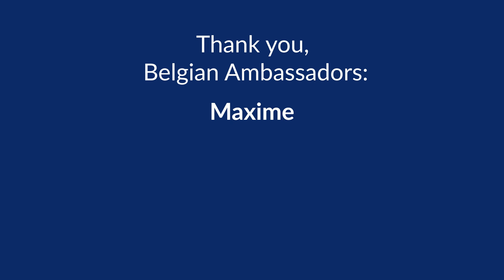Khan Academy Belgium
Sal Khan remercie l'équipe belge pour le travail accompli ! N'oubliez pas d'activer les sous-titres en français.